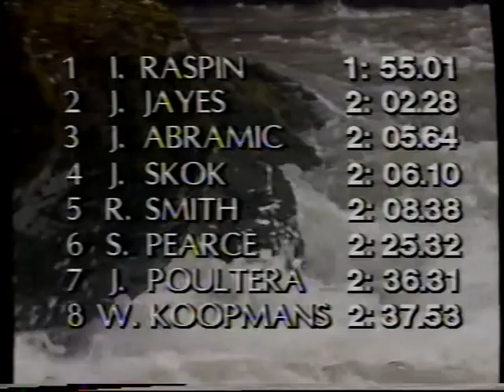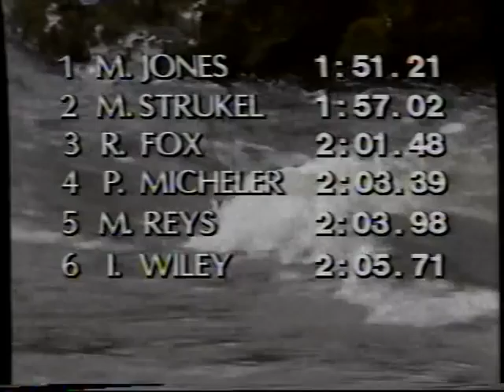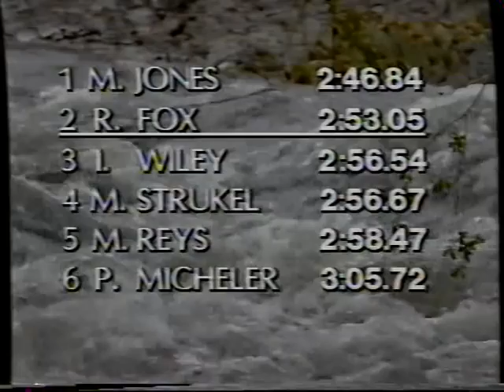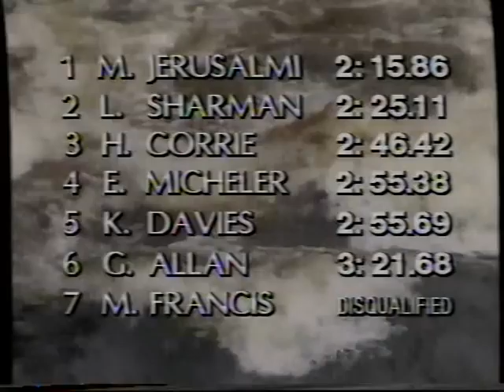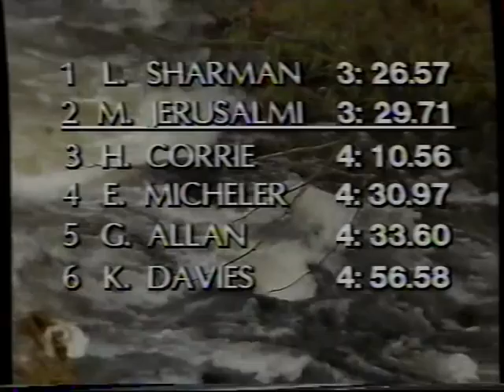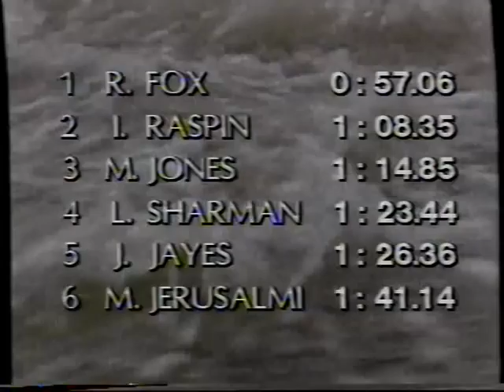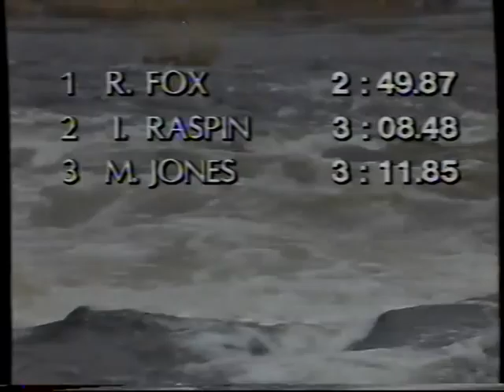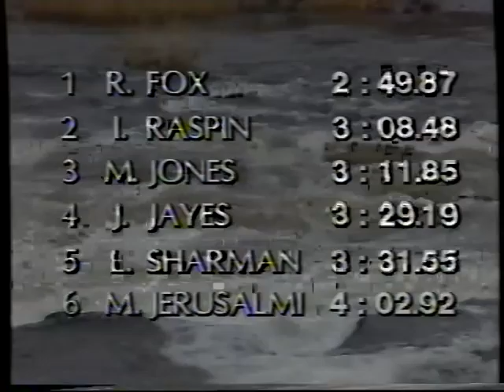BBC Paddles Up 1987